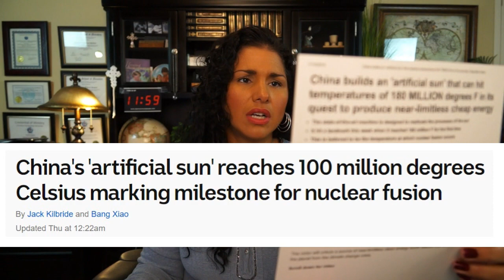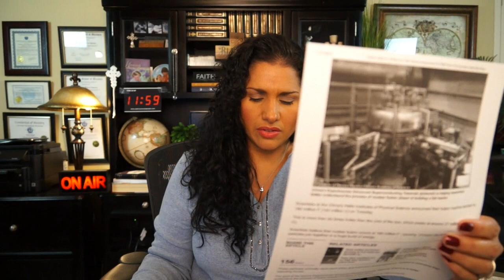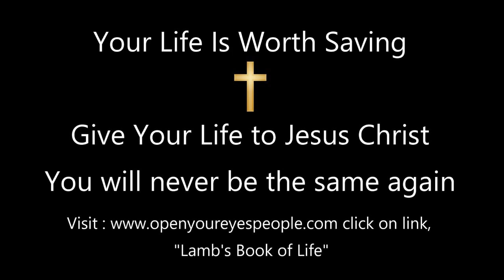China Creates ARTIFICIAL SUN that's 7x HOTTER than the Sun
There is a GeoStorm in the making. In China researchers managed to heat hydrogen within the 'artificial sun' to a temperature of more than 100 million degrees Celsius, or 212 million degrees Fahrenheit, at which point it becomes plasma. The temperatures inside EAST are actually about seven times hotter than the center of the sun, where the added pressure from gravity allows for fusion to occur.
Will you take a moment to remember the work of the Lord by making a cheerful donation or becoming a monthly supporter? It would mean a lot. You can give on the link provided or mail:
EMOAF | Evangelist Anita
Your name must be written in the Lamb's Book of Life